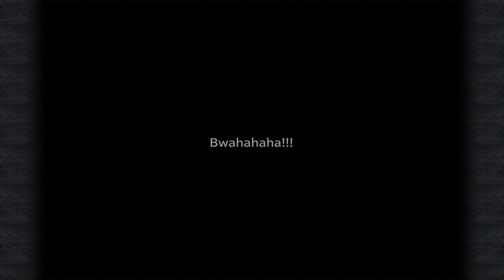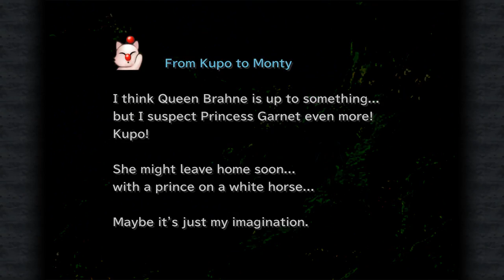Let's Play: FINAL FANTASY IX | GAMEPLAY | WALKTHROUGH | #16